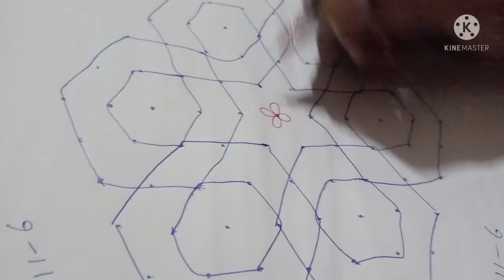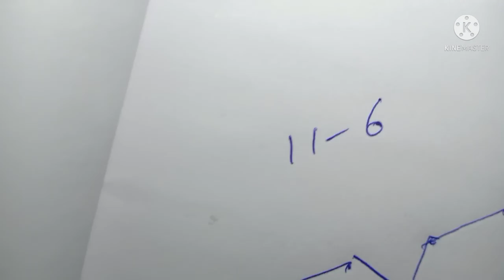రంగోలి డిజైన్స్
11*6